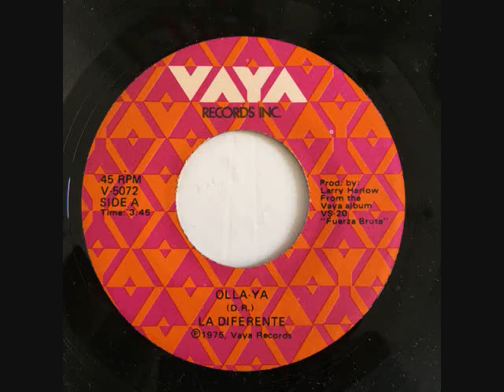RAFI VAL Y LA DIFERENTE - OLLA YA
SALSA MUSIC CLASSICS  1975 VAYA ( MI GUAGUANCO)
CANTA HECTOR TEMPO ALOMAR - HECTOR LAVOE CORO